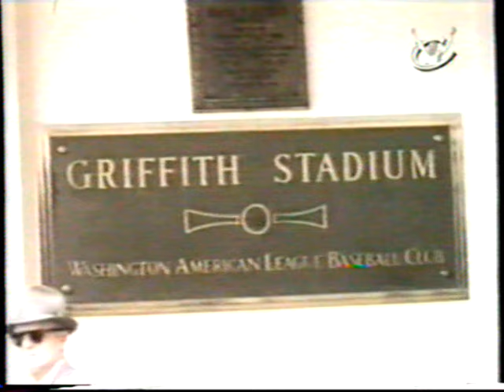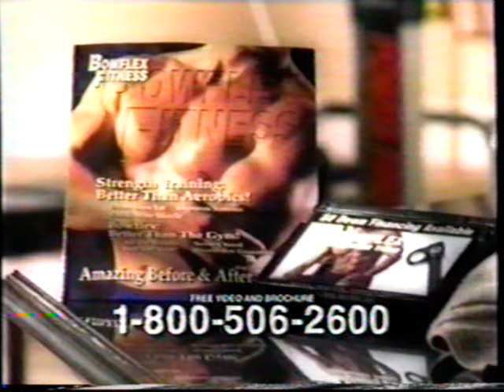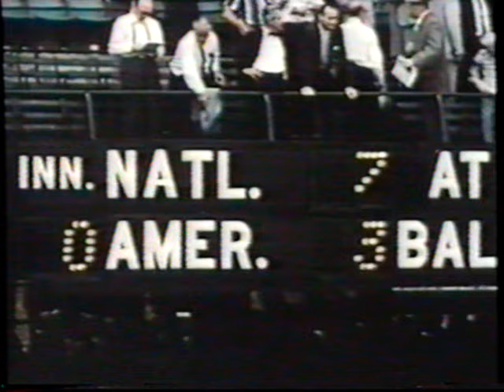1956 MLB All Star Game Film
Aired on ESPN Classic in 1999